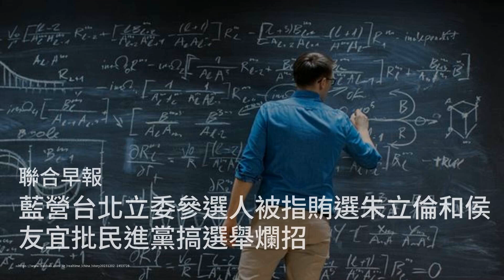马斯克内心的风暴爆发了；他的思维旋风帮助塑造了他的优点和缺点；复杂思维方式，展现了他独特的个人魅力；他忽视了公众对他行为的评价；执行过程中会遇到很多困难吗：六度鑒析20231203